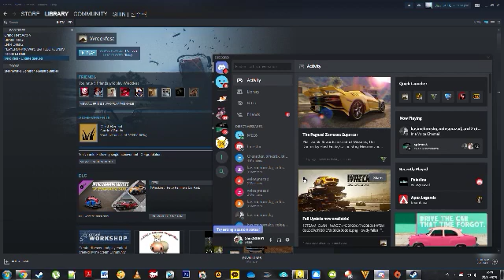Left 4 Dead 2 2019 10 28 19 43 03 42 DVR